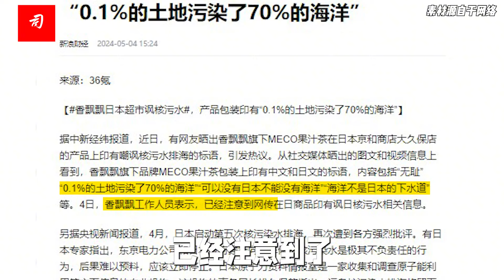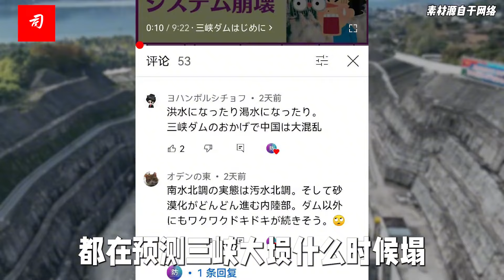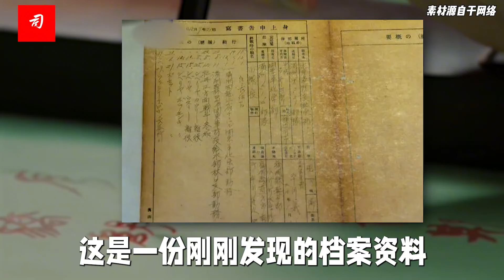我想尝尝香飘飘奶茶什么味儿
香飘飘最近干了一件事儿，引发了大家的关注。她在日本的产品包装上印有嘲讽核污水排放到海洋的标语。香飘飘日本超市讽核污水#
—— “0.1%的土地污染了70%的海洋”、“可以没有日本不能没有海洋”和“海洋不是日本的下水道”。
我认为口号挺有智慧的，点明了问题的性质，表明了自己的观点。
今天晚上我准备喝一杯香飘飘，品一品她的滋味。